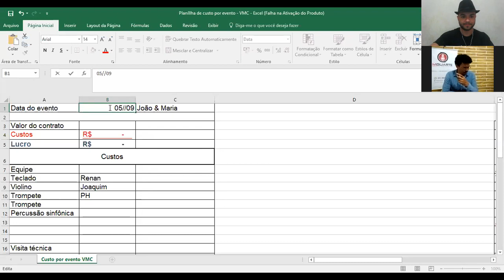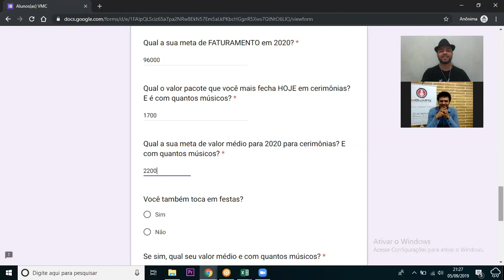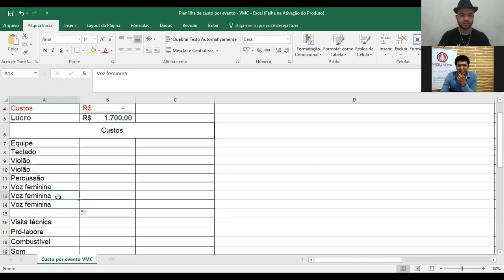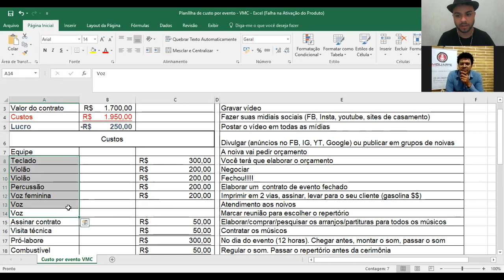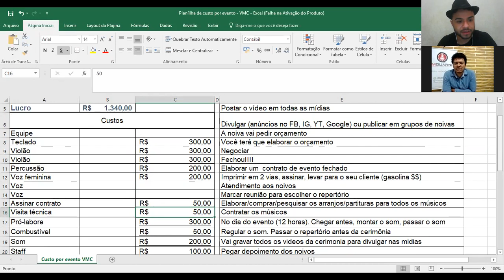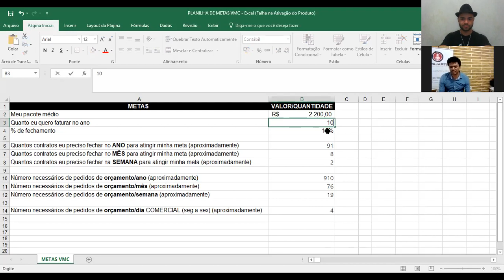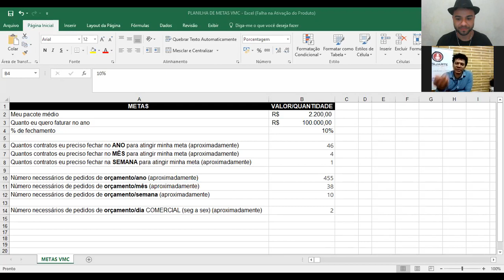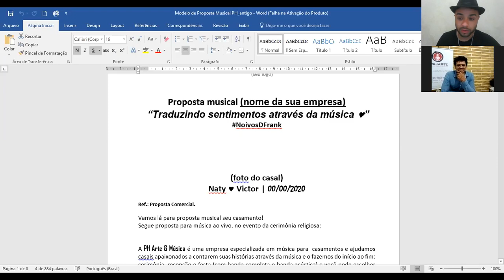"Eu achei que eles não pagariam, mas eles pagam!" | Consultoria Alunos VMC #008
Conheça o Método para LOTAR SUA AGENDA e fechar 20 MIL REAIS OU MAIS POR MÊS com música para casamento:

Podcast Viver de Música para Casamento

PH começou na música aos 13 anos, quando aprendeu tocar violão com seu pai. Aos 14 já estava tocando na igreja, onde fui até seus 21. Depois de trabalhar como estagiário nas Lojas Cem e Toyota do Brasil, ficou frente à maior decisão de sua vida: Ser engenheiro para voltar a trabalhar na Toyota, ou seguir o mais íntimo dos seus sonhos, que era viver de música?

Apoiado por seus pais, optou pela coragem de seguir seu coração e, iniciou sua carreira na música, no mercado de casamentos, aos 19 anos. Hoje, a Banda PH Arte & Música conta com (+)8 pessoas na equipe, além dos mais de 40 músicos que estão sob gerência da empresa, realizando sonhos.

Então, PH compartilha tudo o que o fez viver de música em seus conteúdos gratuitos, mentorias e treinamentos online, ajudando dezenas de outros músicos. Fala músicos! Bem vindos a mais um episódio da série de Consultoria dos Alunos VMC

Nesse episódio vocês irão acompanhar a consultoria com o super Mauro, da @MDuarte. Ele achava que as noivas não pagariam o valor que ele achava justo, e depois de entrar para o Treinamento VMC, descobriu um universo que ele ainda não conhecia e me disse "PH, eu achei que eu se eu cobrasse o valor justo que ainda sobrasse uma boa quantia pra mim, pagariam, mas eles pagam!"

Depois do VMC, em menos de 5 meses depois de ter criado sua banda para casamentos do absoluto ZERO, ele já fechou contratos com altos valores e já está pensando em expandir sua banda para atender casamentos com um número maior de instrumentos!

Papel e caneta na mão e bons estudos!

ps: Pra quem não sabe o VIver de Música para Casamento (VMC) é o nosso treinamento (pago) avançado para músicos de casamento, e alguns alunos são contemplados com consultorias individuais para acelerar os resultados do seu negócio, e nessa série, nós estamos dando esse material de presente para vocês que acompanham o canal, para que vocês também possam aplicar na sua banda!

"Você já sabe tocar, só precisa aprender a vender!"

Vamos juntos mudar a realidade do mercado musical no Brasil e mostrar pra todos que dá SIM pra viver SÓ de música no Brasil e ser (muito) bem pago por isso!

Grande abraço,

PH

[Grupo VIP TELEGRAM] Se quiser que eu te avise sobre nossos conteúdos exclusivos para músicos&musicistas, baixe o app TELEGRAM em seu celular e depois clique nesse link para entrar em nosso canal exclusivo do VMC (Viver de Música para Casamento) ☛

SOBRE ↴
Pedro Moreira (PH) é músico (violononista), empreendedor e apaixonado por música. Vive de música para casamentos desde os 19 anos, com a PH Arte & Música, que é sua banda para casamentos, na cidade de Salto/SP no interior de São Paulo, atendendo casamentos em todo estado e em estados vizinhos. Criador do curso online Viver de Música para Casamento (VMC) e dedica-se com muito amor a ajudar outros músicos e musicistas a viverem de música através de casamentos com conteúdos em suas mídias sociais.

Viver de Música para Casamento - VMC BRASIL
O primeiro canal do Brasil que ensina músicos e musicistas a viverem de música para casamento!